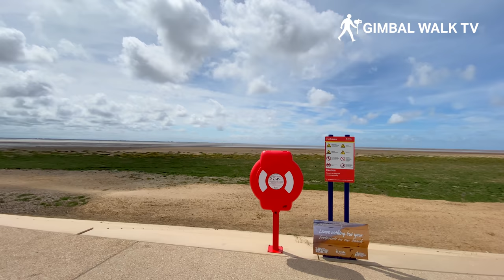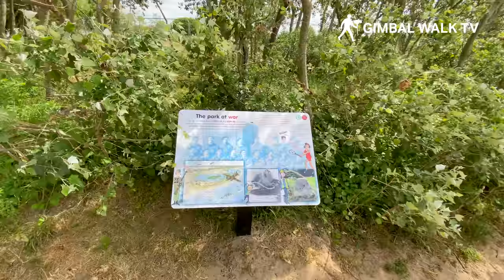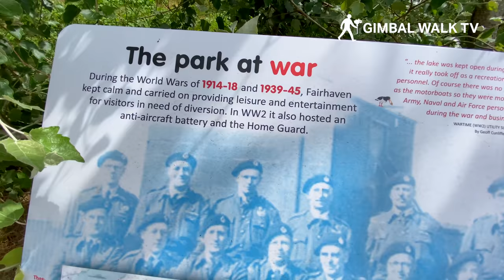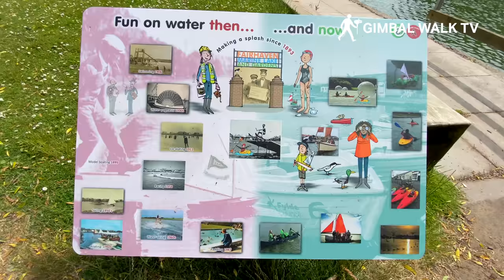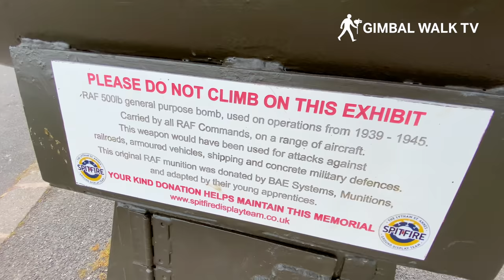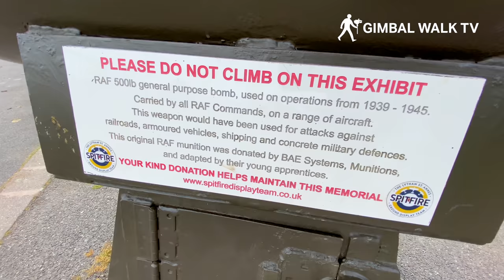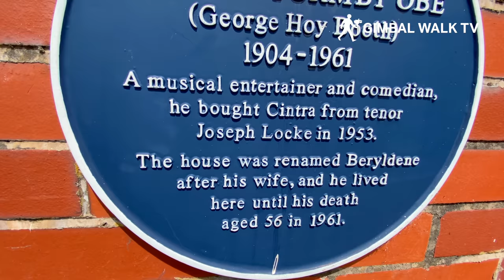LYTHAM ST ANNES near Blackpool | Home To George Formby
Lytham St Annes | Walk to the George Formby house from Fairhaven Lake near Blackpool
See the house where George Formby lived in Lytham St Annes.

We answer the question 'Where did George Formby live' by taking you on a walking tour of the part of Fairhaven and Lytham St Annes near Blackpool England where George Formby lived and died, alongside his wife Beryl (the house they lived in was named Beryldene after her - also known as the George Formby Blackpool home)

We also stop off at the Lytham Spitfire Memorial with a full size Spitfire plane in the middle of the park at Fairhaven next to Fairhaven lake.

George Formby lived at the house called Beryldene for nearly ten years until his sad passing in 1961. The house itself was built in 1932 and was originally named Cintra, and the house was owned by another huge star of the time the tenor Joseph Locke

A blue plaque has been installed outside the famous home that is inscribed:
Lytham St Annes Civid Society
George Formby OBE
(George Hoy Booth)
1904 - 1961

A musical entertainer and comedian, he bought Cintra from tenor Joseph Locke in 1953.
The house was renamed Beryldene after his wife, and he lived here until his death aged 56 in 1961.

We start this walking tour of Fairhaven and Lyham St Annes, Blackpool on St Annes beach next to Fairhaven Lake. Heading round towards the park we head down into the overhanging trees and foilage of the park and round to the famous Spitfire Memorial which always looks terrific.

Heading out from there we nip up to and along Inner Promenade, and along to the former home of George Formby one of the stars of screen and stage of the 1940's and 50's

George Formby lived at 199 Inner Promenade just outside the centre of Lytham St Annes.In early 1952 George started to become really ill and after appearing on Desert Island Discs he suffered a heart attack and returned to Beryldene near Blackpool where he recovered but also announced his retirement from making any more films.

I hope you enjoyed this walking tour of Fairhaven and Lytham St Annes. I tried to do something a little different with this video.